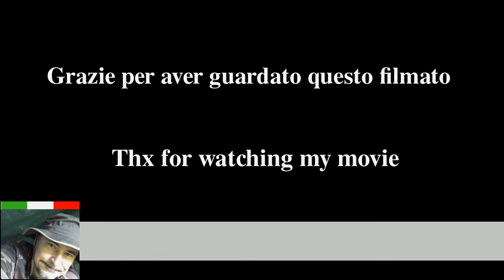Comparazione lampade a batteria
Una veloce comparazione tra diverse lampade o torce a batteria, tra cui la nuova Quechua Clic